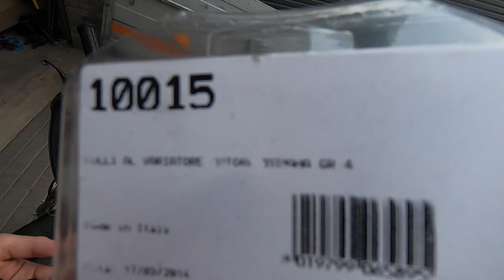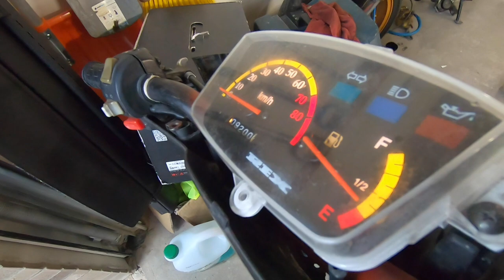FINIŠO TIESIOJI / Yamaha Rex EP6 / USTUNT PROJEKTAI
Viskas pilnai surinkta!

Instagram'e
Utena Stunriders - @utenastuntriders
Nerijus Malinauskas - @nerijus_malinauskas
Domantas Puodžiukas - @goodguydp